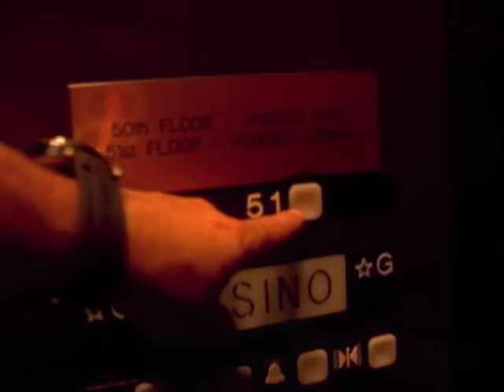R.E.M. "Aftermath" (Official Music Video)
"Aftermath." Directed by Blue Leach and Peter Care.